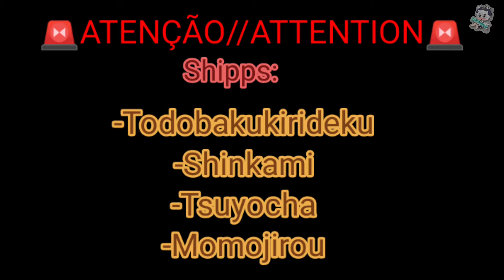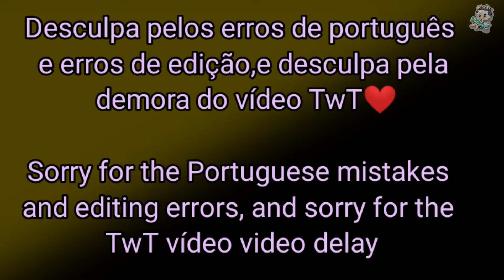BNHA •happy birthday Midoriya•//•Feliz aniversário Midoriya•[TbBkKrDk]{My AU}[Atrasado//Afternoon]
Parcerias ❤️

tenho :3❤️🥤

Aplicativos que uso:

1-kinemaster
2-ibis Paint X
3-Cute Cut
4-gacha life
5-Backgroud Eraser
6-picsart
7-Yt Studio
8-Du Record
9-Mobizen Live
10-Gacha Club